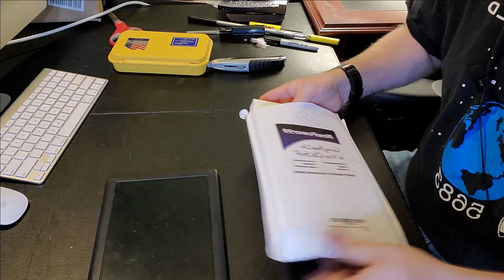Nook HD+ 9 Battery Replacement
Simply a Nook Battery Replacement Video.
For this I used
but make sure you use the correct battery for your model.